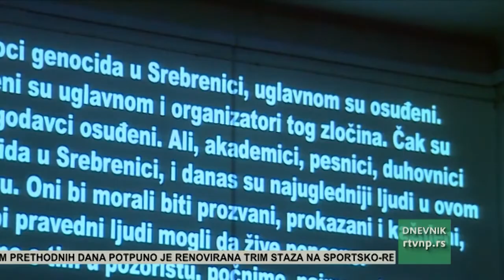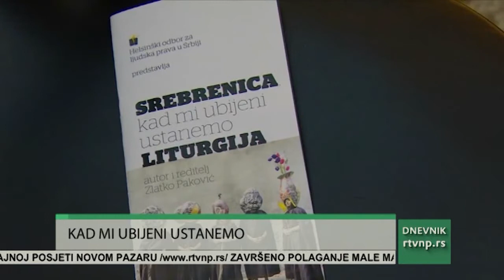KC: Kad mi ubijeni ustanemo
Kulturni centar daće svoj doprinos u obilježavanju 26 godišnjice genocida u Srebrenici. 5 i 6. Jula svi ljubitelji pozorišne umjetnosti moći će pogledati kamernu predstavu pod nazivom “ Srebrenica- kad mi ubijeni ustanemo”. Više o predstavi i njenom značaju, u prilogu koji slijedi